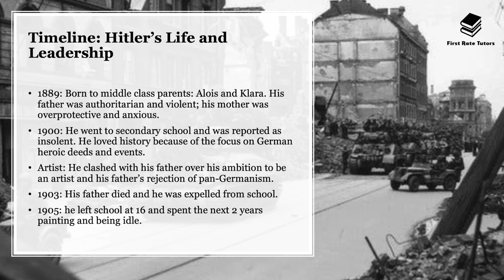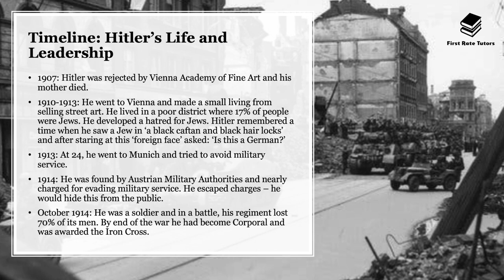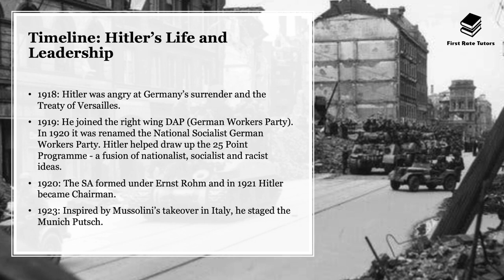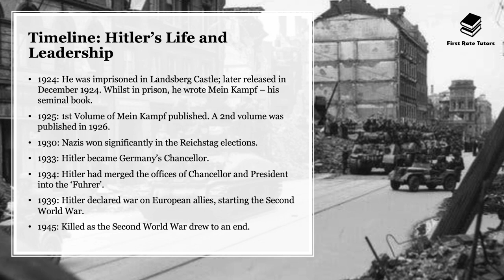HITLER'S LIFE & LEADERSHIP: TIMELINE - 1889 - 1945: HISTORY | NAZI GERMANY REVISION (PART 1 / 4)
Welcome to the first of our four part video series explaining Hitler and Nazi Germany! This video will discuss Hitler's early life and his leadership - covering 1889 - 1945.